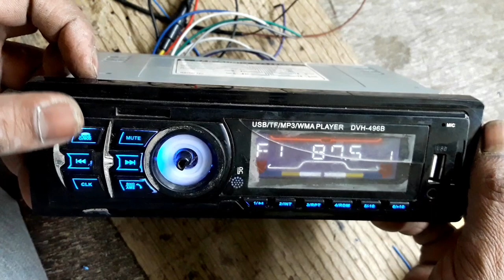A to Z Dead Car Amplifier Repair | how to repair car stereo in hindi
Dead car amplifier Repair | how to repair car stereo system in hindi | Car Stereo Amplifier Repair

About this video:

dosto es video pe meyne bataya hey car Stereo dead ya no Display no Audio yasa Problem hone pe usko Step by Step keyse Check kare or Display IC konsa hey IR IC konsa sabkuch es video pe miljayega

Your Queries Solve:

1) Dead car amplifier Repair in Hindi
2) how to repair car stereo system in hindi
3) Car Stereo Amplifier Repair all Problems
4) car amplifier ko keyse thik kare
5) car amplifier repair Step by Step